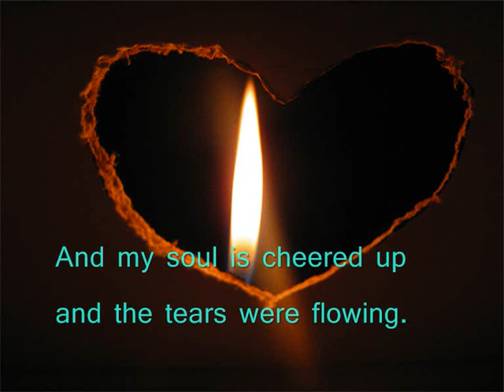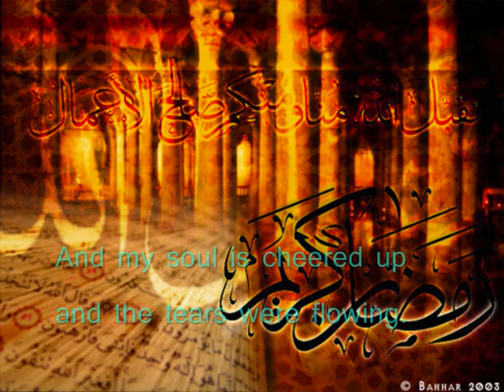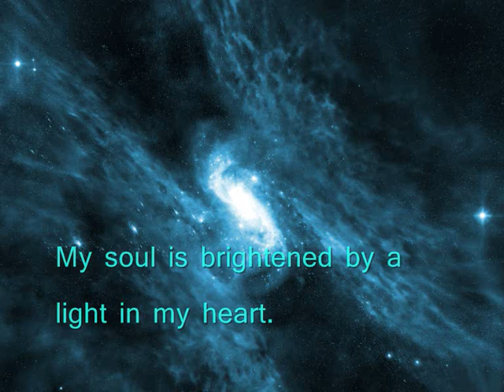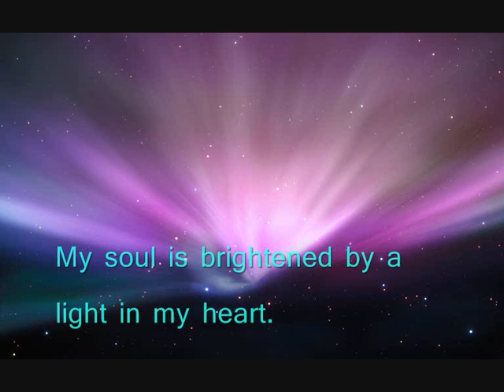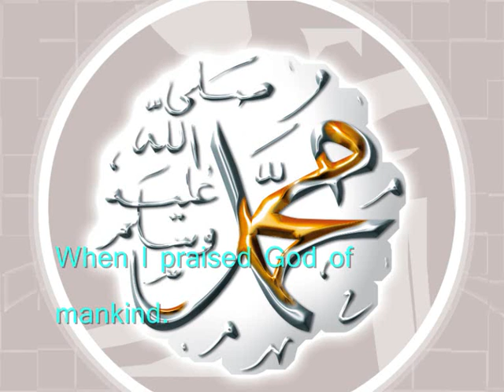Ahmed Bukhatir - Ya' Adheeman (Oh Most Magnificent) With Translation.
A beautiful nasheed by Ahmed Bukhatir that will leave most of you in tears.
This nasheed is not mine it belongs to Ahmed Bukhatir.